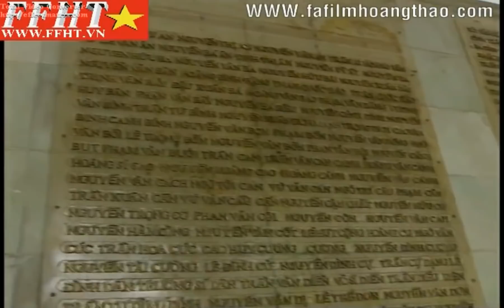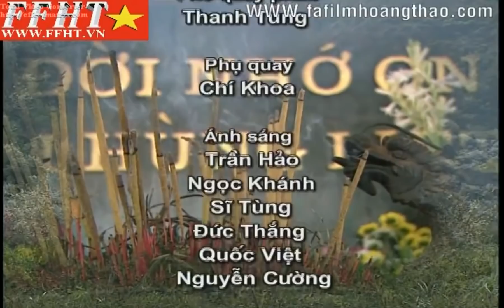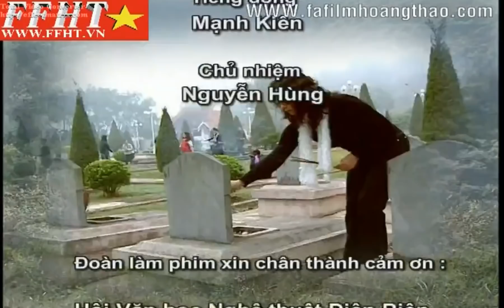Phim: Nhịp xoè hoa (Tập 4) Hãng phim Hoàng Thảo - Bản quyền hãng phim Việt Nam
Là bộ phim hay về đề người Thái những năm đầu thế kỷ 20 dưới chế độ phong kiến phìa tạo và thực dân Pháp. Là bộ phim của đạo diễn Trần Vịnh do hãng phim Hoàng Thảo thực hiện với sự giúp đỡ của Tỉnh uỷ UBND tỉnh Điện Biên năm 2016!
"Ày dơi! Khắp núi rừng đầy hoa xuân sớm. Nọng ơi! hãy giữ lấy lời thề ta bên nhau.
Vượt qua bao nhiêu ghềnh thác ta tìm nhau, ta còn sống còn tìm nhau"